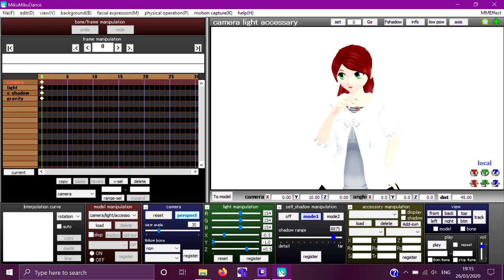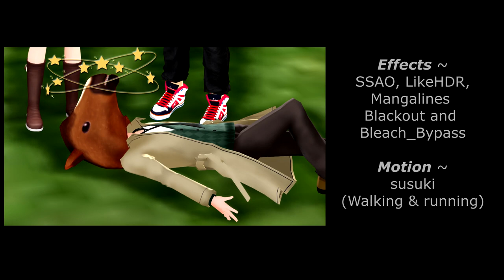{MMDxAPHxOC} ~ When MMD models morph MMD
What would happen when a couple of MMD models take control of MMD for a change?
A huge shoutout to my lovely girlfriend who's been getting back into MMD

I hope you guys have been doing okay throughout everything happening. Today was amazing as across the UK, we were clapping from 6pm to 8pm to thank the nhs and health workers whom we're appreciating more than ever.

I hope this video cheers you guys up at a time like this.

LeanneVlogzFilmz